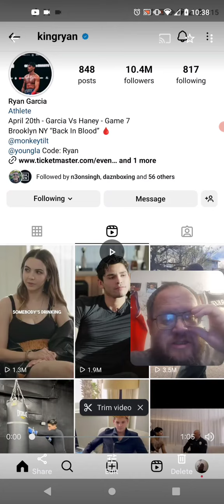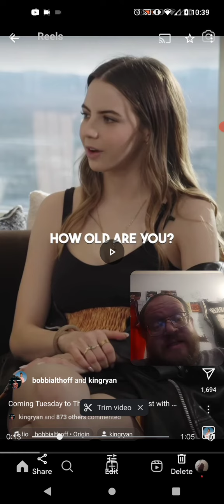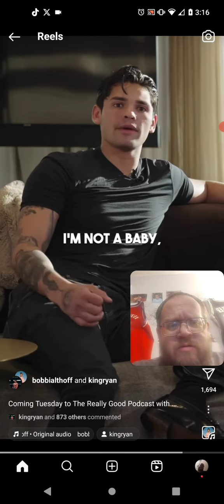Bobbi Althoff Thinks Ryan Garcia Is 17 Years Old